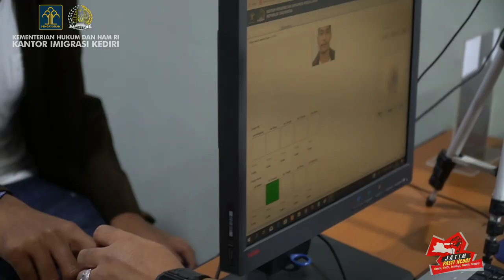Testimoni Pemain TIMNAS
Pendapat atlet sepak bola asal Klub Persik Kediri, Dodi Alekvan Djin ig @dodialek133 , tentang pelayanan paspor di Kantor Imigrasi Kediri.